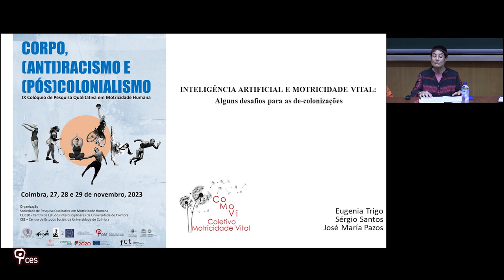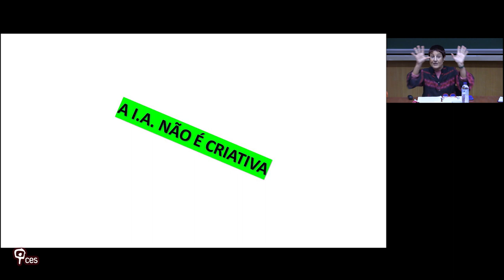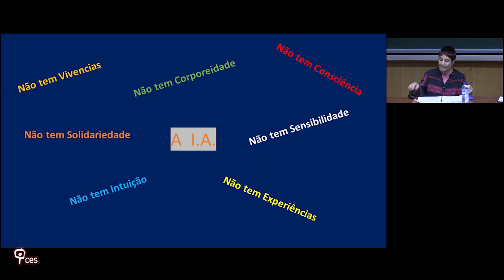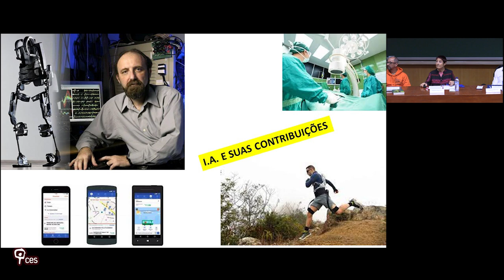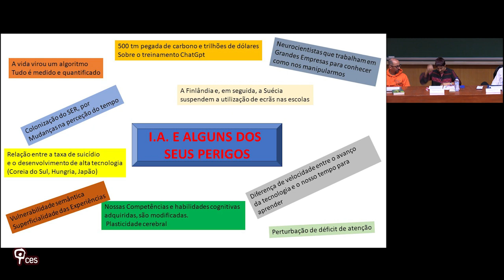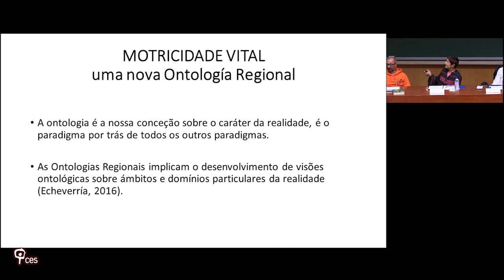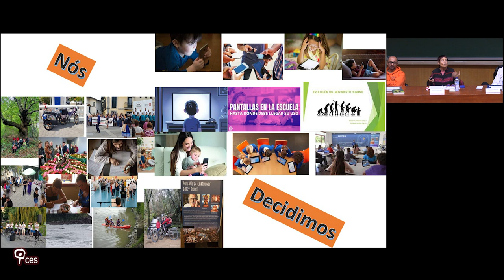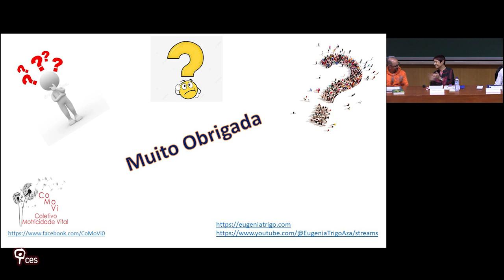Inteligencia Artificial y Motricidad Vital. Algunos desafíos para las de-colonizaciones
Esta comunicacion aborda la Motricidad enquanto cualidad humana que se caracteriza por ser anti-racista, anti-colonialista, anti-machista, anti-dualista y anti-fundamentalista. En su esencia, promueve la apertura a la vida. Assume la Motricidad Vital como la apertura a la vida y la valoración de la diversidad, enfrentando los desafíos de la IA desde una perspectiva ética y resaltando la importancia de las cualidades humanas y la auténtica creatividad.